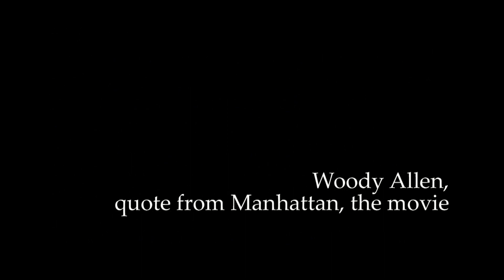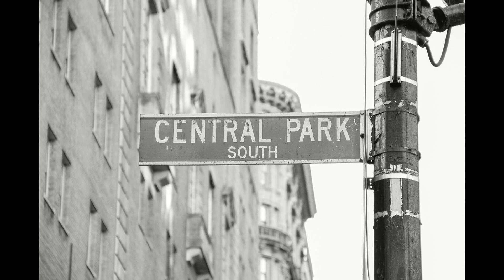New York Buildings by Giovanni Tavani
my photos of NY...video inspired by Woody Allen "Manhattan"